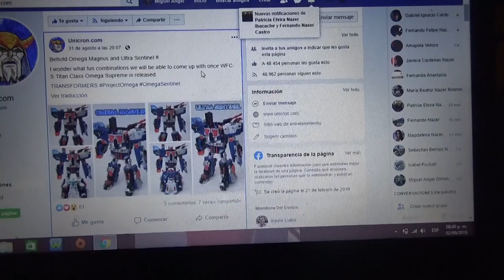Nueva figura de Transformers: War for Cybertron Siege Omega Magnus y Omega Sentinel